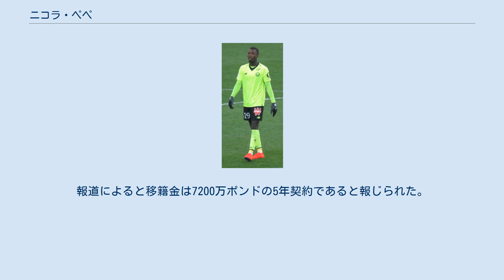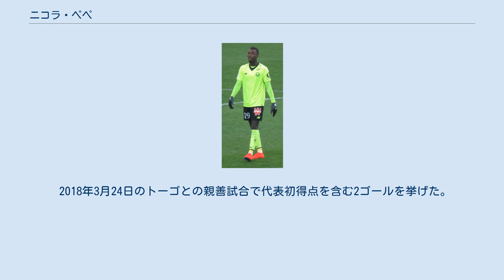ニコラ・ペペ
USオルレアン・ロワレの選手
マント＝ラ＝ジョリー出身の人物
ニコラ・ペペ（Nicolas Pépé，1995年5月29日 - ）は、フランス・イヴリーヌ県マント＝ラ＝ジョリー出身のサッカー選手。
コートジボワール代表。
アーセナルFC所属。
 コートジボワール人の両親の下、フランスのマント＝ラ＝ジョリーで生まれた。
14歳まで地元のアマチュアクラブであるソリテール・パリ・エストでGKとしてプレーしていた。
2012-13シーズンにフランスリーグ5部のポワチエFCでフィールドプレーヤーとしてのキャリアが始まった。
彼のプレーがアンジェSCOを指揮するステファヌ・ムーランの友人の目に留まり、2013年にアンジェと契約を締結。
2014年8月26日、クープ・ドゥ・ラ・リーグのACアルル＝アヴィニョン戦でプロデビューを果たした。
 2014年11月21日に行われたリーグ・ドゥのACアジャクシオ戦がプロキャリアでのリーグ戦デビューとなった。
2015-16シーズンはフランス3部のUSオルレアンにローン移籍しチームの2部昇格に貢献した。
翌2016-17シーズンにはリーグ・アンへ昇格したアンジェにローンバックで復帰。
2016年10月29日のEAギャンガン戦でリーグ・アンデビューを果たした。
 2017年6月21日、LOSCリール・メトロポールへ5年契約で完全移籍。
11月5日のFCメス戦で移籍後初得点を記録するとシーズン終了までにリーグ戦で13得点を記録した。
2018-19シーズン、ペペは、リーグ戦22G11Aを記録し得点・アシスト共にランキング2位となる大活躍をした。
彼の活躍もありリールはリーグ戦2位という好成績でシーズンを終えた。
トロフェ・UNFP・デュ・フットボールの2018-19シーズンの年間最優秀選手候補の1人に選出され、またリーグ・アン年間最優秀チームに選出された。
 2019年8月1日、アーセナルFCはクラブ史上最高額の移籍金でペペを獲得したことを発表した。
報道によると移籍金は7200万ポンドの5年契約であると報じられた。
背番号は、19番。
2019年8月11日、ニューカッスル・ユナイテッド戦で71分から途中出場しアーセナルでの初出場を果たした。
同年8月24日、リヴァプールFCでアーセナルでの初スタメン、初フル出場をした。
同年9月22日、アストン・ヴィラ戦でオーバメヤンからPKキッカーを譲ってもらいアーセナルでの初得点を決めた。
同年10月24日、UEFAヨーロッパリーグのヴィトーリアSC戦において1-2でアーセナルがビハインドの状況の中75分から途中出場したペペはその少ない残り時間に直接フリーキックで2点を奪いチームを勝利に導いた。
 2016年11月15日に行われたフランスとの親善試合でコートジボワール代表デビュー。
アフリカネイションズカップ2017に向けた23人の代表メンバーに選出されたが出場機会は無かった。
 2018年3月24日のトーゴとの親善試合で代表初得点を含む2ゴールを挙げた。
アフリカネイションズカップ2019の代表メンバーに選出され、3試合に出場した。
 アーセナルFC